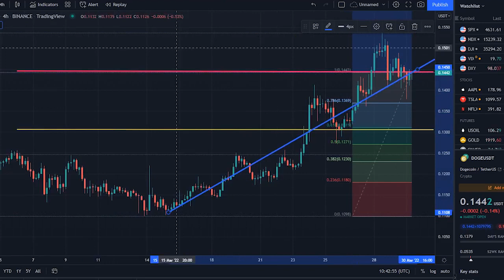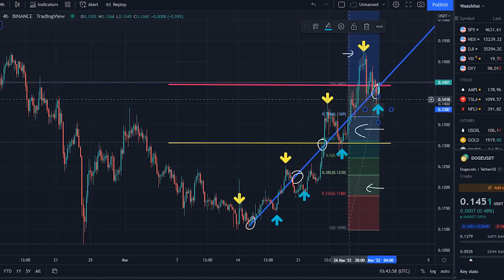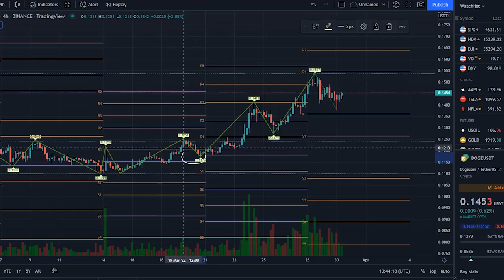DOGECOIN MASSIVE BREAKOUT SOON !! DOGECOIN PRICE PREDICTION TODAY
Synopsis: Dogecoin price right now is $ 0.143, with a 24 hour trading volume of $ 1.18B, market cap of $ 19.00B, and market dominance of 0.87%. The DOGE price decreased -1.95% in the last 24 hours.

Dogecoin reached its highest price on May 8, 2021 when it was trading at its all-time high of $ 0.738. The lowest price since it's ATH was $ 0.108633 cycle low. The highest DOGE price since the last cycle low was $ 0.153 cycle high. The Dogecoin price prediction sentiment is currently neutral.

Dogecoin's current circulating supply is 132.97B DOGE out of max supply of 184B DOGE. In terms of market cap, Dogecoin is currently ranked 3 in the Proof-of-Work sector and ranked 1 in the Meme Coins sector. According to our current Dogecoin price prediction, the value of Dogecoin will rise by 7.35% and reach $ 0.154, by April 5, 2022. According to our technical indicators, the current sentiment is Neutral while the Fear & Greed Index is showing Greed. Dogecoin recorded 48% green days with 7.84% price volatility over the last 30 days. Based on our Dogecoin forecast, it's now a good time to buy Dogecoin.

Based on today's classical pivot point, with the value of $ 0.144, Dogecoin has support levels of $ 0.140, $ 0.137, and the strongest at $ 0.133. Similarly, Dogecoin resistance levels are at $ 0.148, $ 0.152, and $ 0.155.
To get a better idea of what could happen to the Dogecoin, price in the future, it’s helpful to also explore Dogecoin’s price history. In the last month, the DOGE USD pair is up 14.13%. The 1-year performance of DOGE USD is 161.26%. Dogecoin price in US Dollar has increased by 14.13%, in the last 1 month. DOGE is down -7.94% against Ethereum, and down -6.54% against Bitcoin in the last 1 month.

continues to trudge higher and higher, despite some selling pressure seen late yesterday and during today’s session. DOGE remains up nearly 30% from its open on March 14, 2022, with eyes on further gains up ahead.  has one technical level more important than any other currently on its chart, the 2022 Volume Point Of Control. Sellers may be looking for an opportunity to flush DOGE again, but supports levels at $0.14, will only continue to get stronger.
Sellers may also be looking at the daily Relative Strength Index, and how close it is to the 70 level and assuming it is overbought. However, the overbought levels are 80, and 90 when the RSI is set up for bull market conditions.  The current RSI is set up for bear market conditions, with the overbought levels at 55 and 65. DOGE has been testing 65 for several days, warning that a breakout above that level has a high probability, of occurring. Once the RSI hits 70, DOGE converts into bull market RSI conditions.